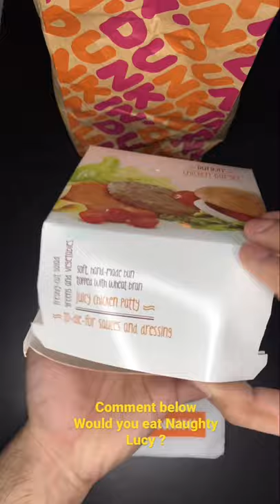NAUGHTY😈 LUCY BURGER🍔?! | Have you tried | DUNKIN’ DONUTS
Trying/ eating Naughty Lucy Veg Burger

Cheese Filled Patty in a bun, with sauces and veggies